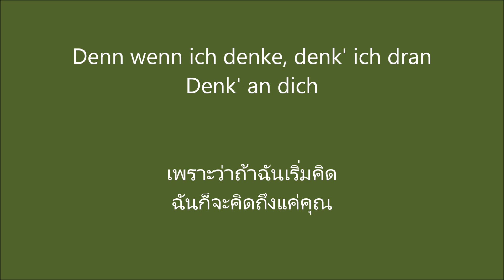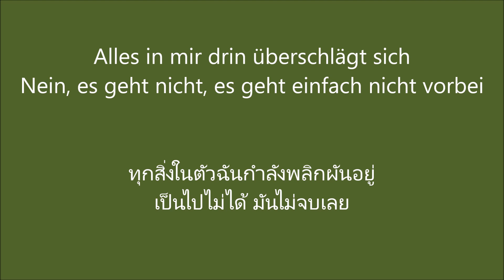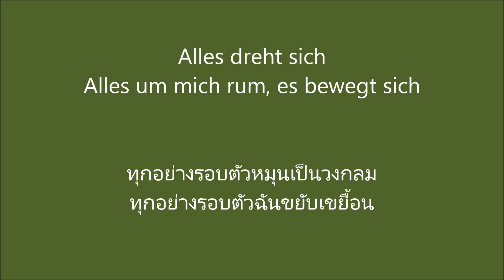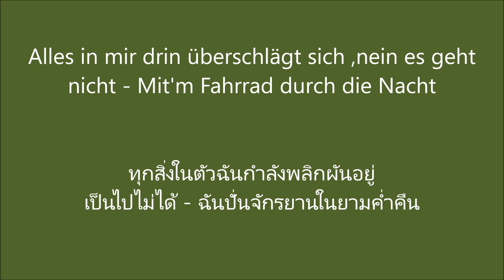Fahrrad - Juli (German + Thai lyrics)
English translation

Bike

[Verse 1]
I ride, till I get a stitch
Without holding on to the middle strip
And everything rolls past, yeah I
only see you
And I go faster than I can steer
And I don't at all begin to think
Since when I think, I think of

[Refrain]
With the bike, through the night, red traffic lights, empty town
I can't sleep, I'm still awake, I'm still awake
And I ask myself what you're doing
What you're doing, what you're doing with me
What you're doing, with the bike, through the night

[Verse 2]
And I ride till it takes the breath from me
Tunnel vision, it doesn't matter where I go
And everything around me blurs
It blurs
Everything is turning
Everything around me is moving
Everything in me is turning itself over
No, it's not going, it's not going past

[Bridge]
I'm riding without light, I don't see the floor
The bikes turn faster than time
Eyes closed, I'll still stay in balance

[Outro]
Everything is turning, everything around me is moving
Everything in me is turning over itself
Since it isn't going with the bike through the night